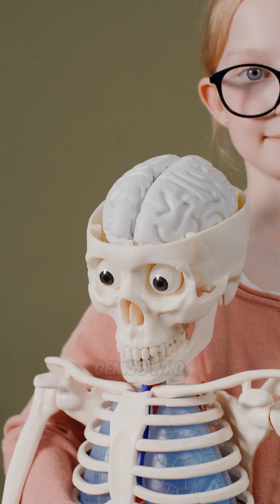Unveiling the Mathematician: Al Khwarizmi's Legacy ✨📚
Join us on an inspiring journey through the life of Mohammed ibn Musa Al Khwarizmi, the mathematician who reshaped mathematics! From his roots in Khwarezm to the House of Wisdom in Baghdad, discover how his passion for knowledge transformed our understanding of numbers. 🌌✏️